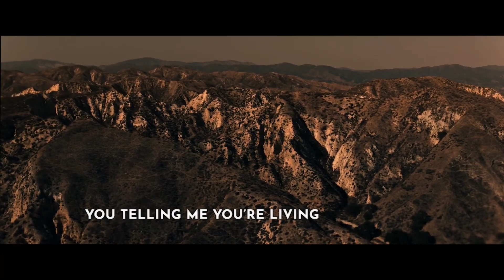Place of Bones | Official Trailer 2024 | Heather Graham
1876. A mother and daughter, alone on a remote ranch, fight for survival against a gang of ruthless outlaws.